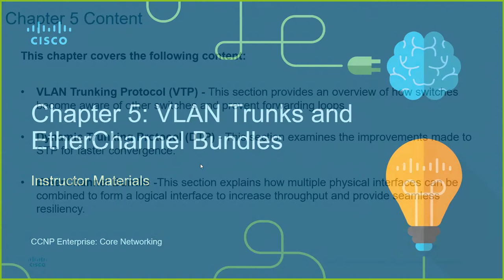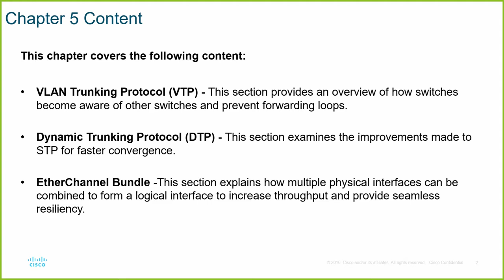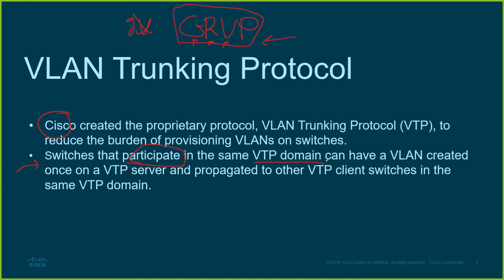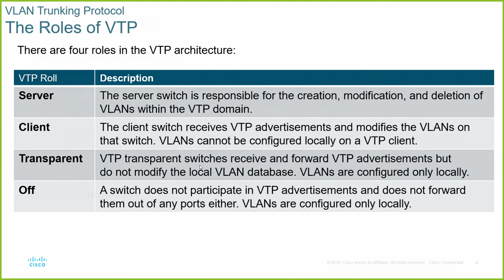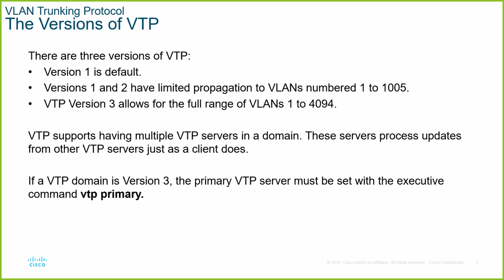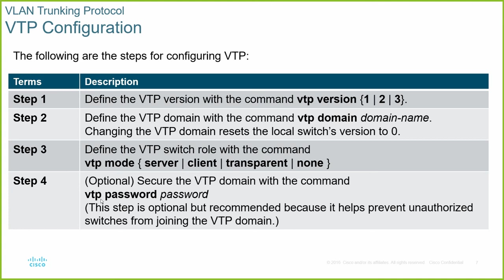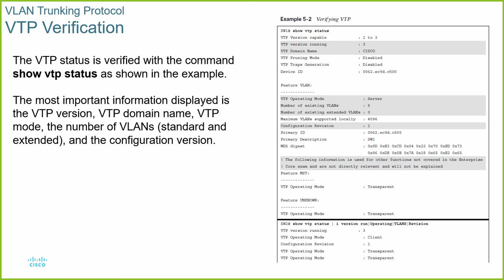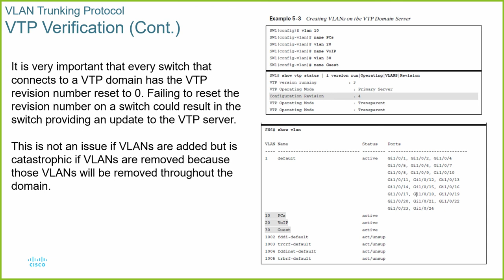Chapter 5: VLAN Trunks and EtherChannel Bundles - VLAN Trunking Protocol (VTP)